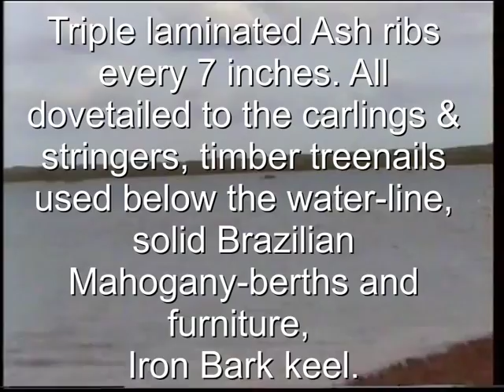Peter Bennett - Guitar A regular day in 1998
Peter Bennett Guitar,Music, Huon Pine gaff rigged sloop, Westernport Victoria,  Barrallier Island, Quail Island, Blaxland engine, Kelpie cross, North Warneet Boat Club

Peter Bennett is an Australian musician, community arts facilitator, music educator, composer and a researcher in improvisation and the synthesis of sound.
Peter has over 30 years experience in the Australian Arts and Music Industries. He is formally qualified in music, music technology and music education.
Based in Melbourne, he leads the Peter Bennett Duo
and Trio. His performance specialisation is in
improvisation and Jazz Guitar.